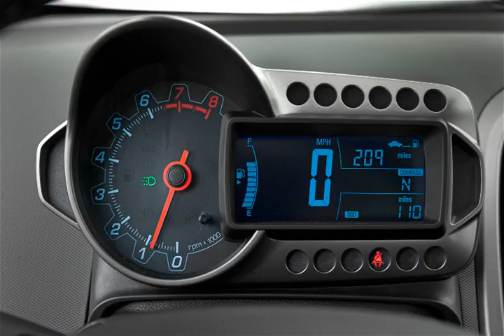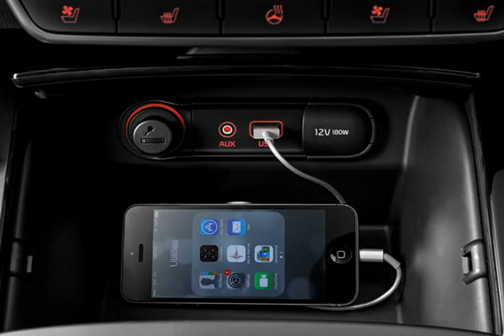Top 10 Most Fuel Efficient Cars - #2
43 mpg highway. The SE trim level of the 2016 Fiesta is eligible for the EcoBoost Fuel Economy package (which the EPA's fueleconomy.gov site renders as the Fiesta SFE). The Fuel Economy package uses a turbocharged three-cylinder. 1.0-liter engine. a five-speed manual transmission. special wheels and tires and some aerodynamic improvements to achieve better fuel economy than the average Fiesta. City mileage comes in at 31 mpg. and the combined mileage rating is 36 mpg. The 2016 Ford Fiesta's nimble handling and nicely trimmed cabin make it a pleasant everyday companion. though its modest interior space is a factor to consider. Among gas and diesel cars. the Fiesta SFE is the undisputed highway efficiency champ.